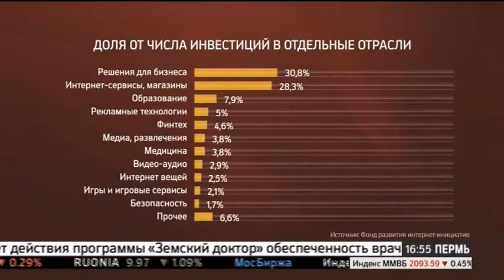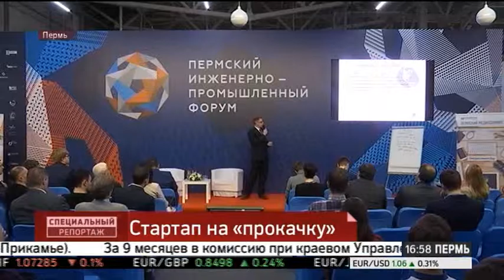СПЕЦИАЛЬНЫЙ РЕПОРТАЖ. СТАРТАП НА "ПРОКАЧКУ"